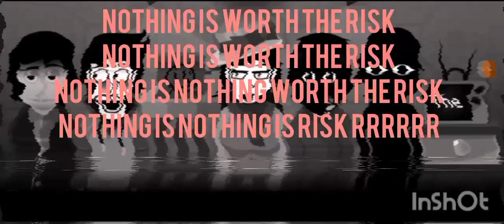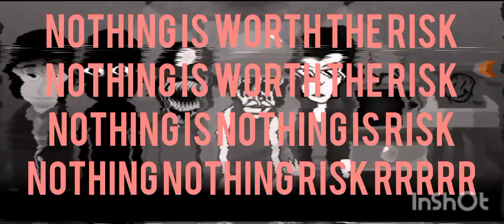wake up|incredibox County remake (@CMT_The_Monzaemon )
original video from @CMT_The_Monzaemon

edited by @asrieldreemurr-150